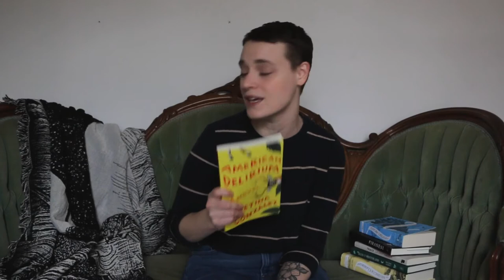Reading Update – 02.22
Happy Monday! Temperatures are finally warming up after that insane snowstorm that blew through the south. Luckily our home kept power and water throughout, though our shop is still without water this morning. As I mention in the video, lots of our friends in Texas are in need of help after this devastating storm. This news article has links on ways to help Texans, if you're able

Books Mentioned:
American Delirium by Betina González*
A Winter's Promise by Christelle Dabos
Piranesi by Susanna Clarke
Trace by Lauret Savoy
Tales from the Hinterland by Melissa Albert
The Missing of Clairdelune by Christelle Dabos

*I was sent a free copy from Henry Holt Books in exchange for an honest review.